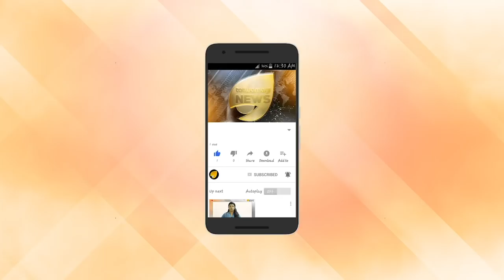യതീഷ് ചന്ദ്ര പിണറായിക്കിട്ട് പണിയും. യതീഷ് ചന്ദ്ര ചെങ്കൊടിയെ വെറുത്ത് തുടങ്ങി?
യതീഷ് ചന്ദ്ര പിണറായിക്കിട്ട് പണിയും. യതീഷ് ചന്ദ്ര ചെങ്കൊടിയെ വെറുത്ത് തുടങ്ങി? സഖാക്കളുടെ ഹീറോയെ സീറോ ആക്കുന്നത് ആര്? യതീഷ് ചന്ദ്ര പണി പഠിച്ചു തുടങ്ങി